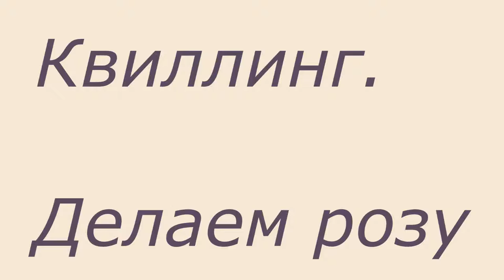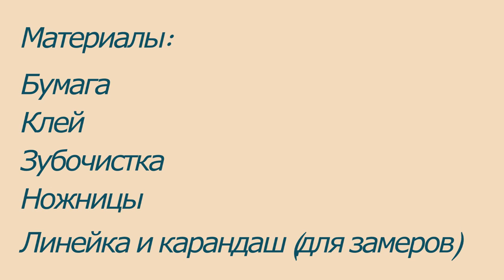Розы из бумаги - Квиллинг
Мастер-класс по Квиллингу, делаем розочки из бумаги своими руками!